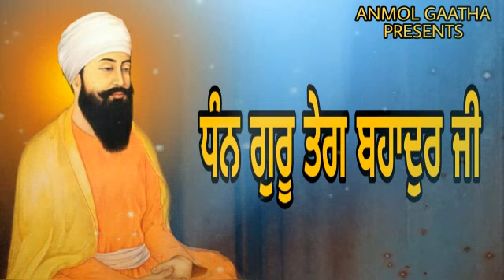JADO IK SIKH NE GURU TEGH BAHADUR JI DE JOOTHE GANNE CHOOP LAYE | 400 SAAL PARKASH PURAB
सिखों के नौवें गुरु, गुरु तेग बहादुर साहिब, जिन्हें 'हिंद की चादर' भी कहा जाता है, मानवता की रक्षा के लिए हंसते-हंसते कुर्बान हो गए.
सभी जानते हैं, कि कैसे गुरु तेग बहादुर साहिब जी को औरंगजेब के आदेश पर चांदनी चौक में शहीद कर दिया गया था.
उन्होंने औरंगजेब का धर्म अपनाने से इंकार कर दिया था.
प्यारी साध सांगत जी आप सब को भाई अमृत पाल सिंह की तरफ से वाहेगुरु जी का खालसा वाहेगुरु जी की फ़तेह | इस चैनल पर गुरु जी की धार्मिक कथा को सुनाया जाएगा आप ने बड़े प्यार और श्रद्धा से सुन कर गुरु जी का आशीर्वाद लेना है जी धन्यवाद
All Rights of Videos are reserved with Raamkaho Channel
Music and Videos Are Original
Produced By Anmol Gaatha Channel
Recorded and Edited by Bhai Amrit Pal Singh
Blessings Sant Isher Singh Ji Rara Sahib
Baba Nand Singh Ji
Jathedar Baba Kulwant Singh ji
Kotaan Kot Shukar Dhan Dhan Sri Guru Granth Sahib Ji Maharaj
Bhai Lakhwinder singh ji
Giani Thakur Singh ji
Bhai Manpreet Singh ji
Dhan Baba Nand Singh Ji